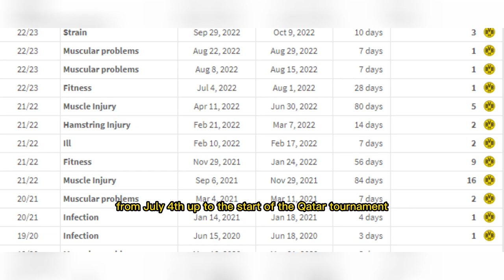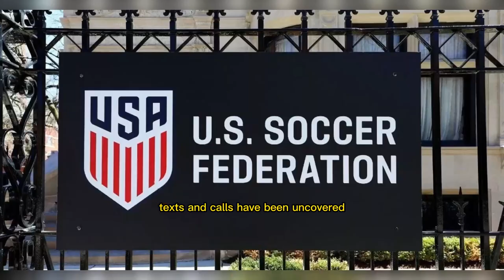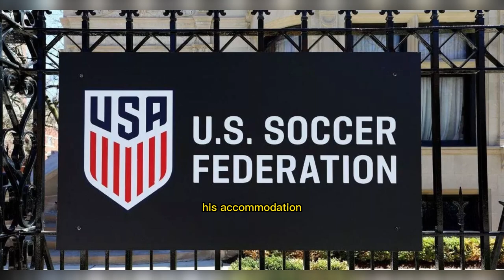How the USMNT became a reality TV show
During the World Cup a scandal unfolded in the US camp regarding one player's involvement in the team. It ended with a public investigation and two families who remain at loggerheads.

In today's video, we shine a spotlight on the shocking scandal that unfolded within the USMNT camp during the World Cup, pitting the Berhalter and Reyna families against each other. Join us as we unravel the dramatic feud, investigate the underlying tensions, and explore the far-reaching consequences of this unprecedented event.

During the height of the World Cup frenzy, tensions escalated between the families of Gregg Berhalter, the head coach of the USMNT, and Claudio Reyna, a prominent figure in American soccer and the father of talented player Gio Reyna. What started as a simmering conflict behind closed doors quickly became a public spectacle that rocked the American football community.

We meticulously dissect the events that transpired, delving into the reported clashes, alleged power struggles, and personal rivalries that marred the unity of the USMNT. Through thorough research and expert insights, we piece together the intricate web of relationships and egos that contributed to this scandal.

Furthermore, we examine the repercussions of the Berhalter vs. Reyna feud on the team's performance and overall morale. We discuss the impact on player dynamics, strategic decisions, and the potential long-term effects on the development of American soccer as a whole.

Through compelling narratives, interviews with insiders, and careful analysis, we shed light on the underlying issues that led to this clash and the lessons that can be learned from such internal conflicts within a national team.

Join us as we delve deep into the scandal that unfolded within the USMNT camp during the World Cup, seeking to understand the motivations, tensions, and consequences that emerged from the Berhalter vs. Reyna families feud. Through thought-provoking discussions and insightful commentary, we shed light on the importance of unity, communication, and professionalism within a team striving for success on the global stage.

If you're a football enthusiast, a follower of the USMNT, or someone intrigued by the complexities of team dynamics, this video is a must-watch! Don't miss the opportunity to gain valuable insights into the scandal that shook American soccer during the World Cup.